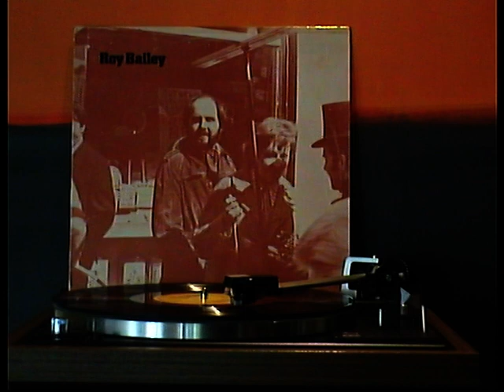Roy Bailey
for sale Trailer LER 3021 Stereo 1971
Side 1 Side 2
The Three Butchers
Bitter Withy
Dust to Dust
Thornaby Woods
How Should I Your True Love Know?
A Fair Walking
Poverty Knock
Clerk Saunders
No Sir No
The Dalesman's Litany
Palaces of Gol